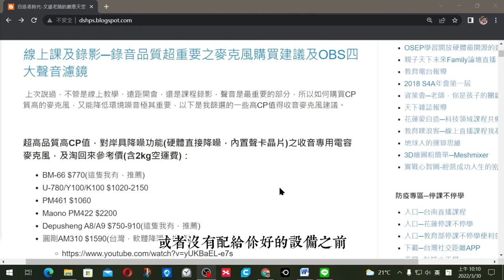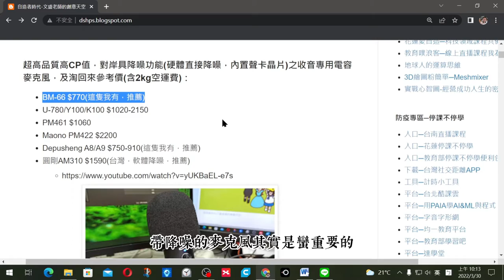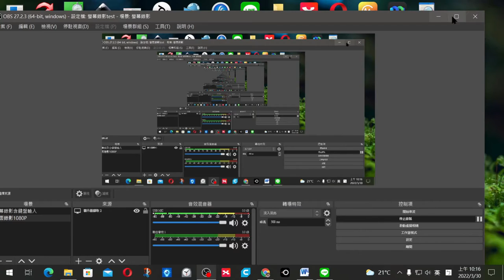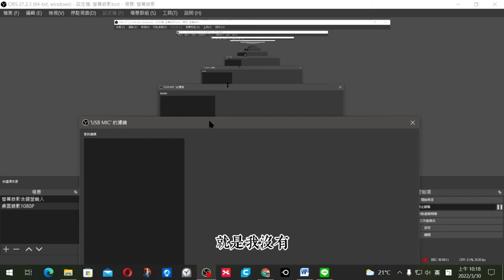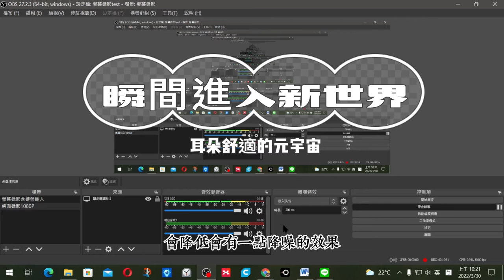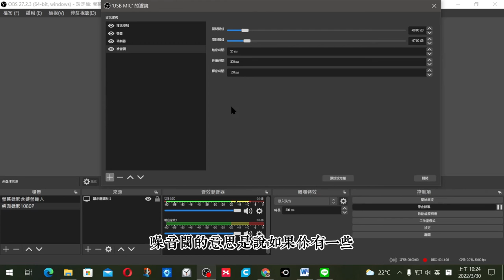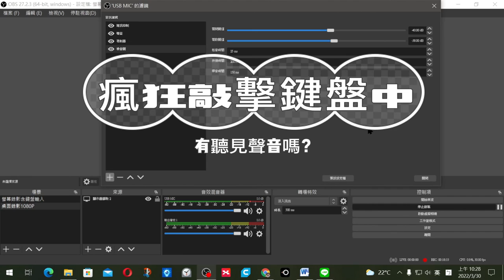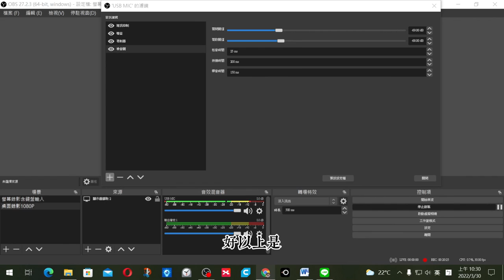麥克風降噪之OBS聲音濾鏡全攻略(全)─雜訊抑制、噪音閾、限制器、增益